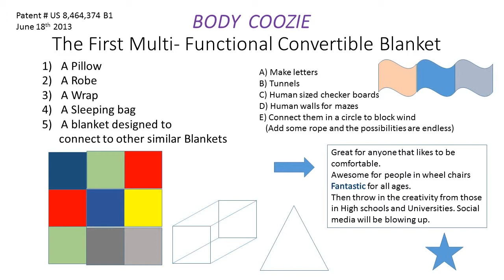BODY COOZIE// THE FIRST MULTI-FUNCTIONAL CONVERTIBLE BLANKET COMING SOON